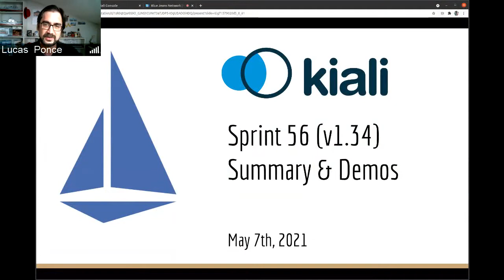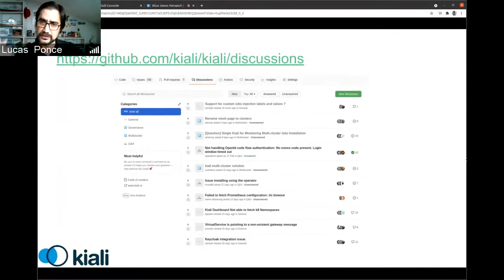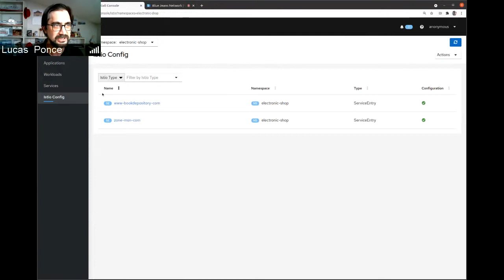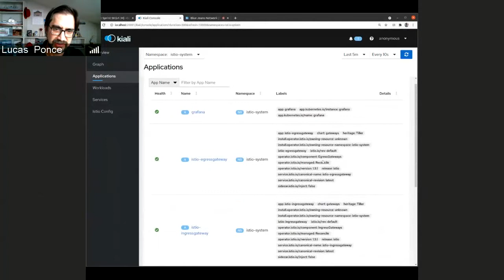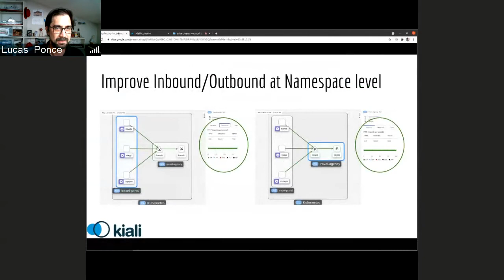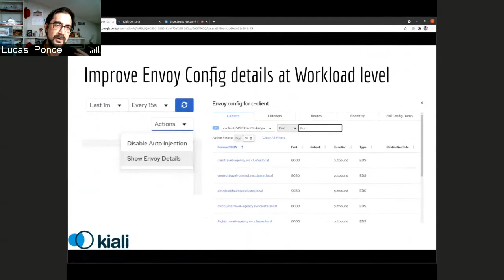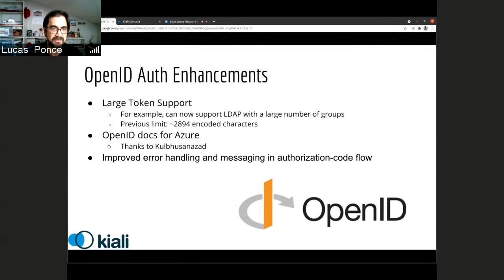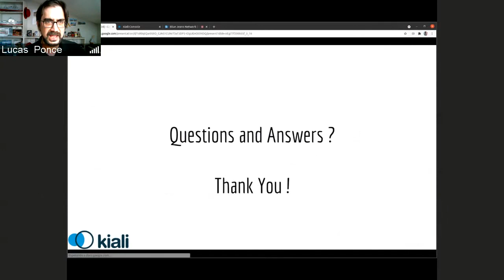Kiali Sprint 56 Demo [v1.34] - Service mesh management for Istio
⏩ Introducing the latest changes in Kiali during the last sprint, the sprint 56.

In this session you'll see the changes that will be part of the Kiali v1.34 release.

⏩ In case you don't know us, Kiali is the Service mesh management for Istio.
🗨 Discuss with us and contribute to the cloud-native space